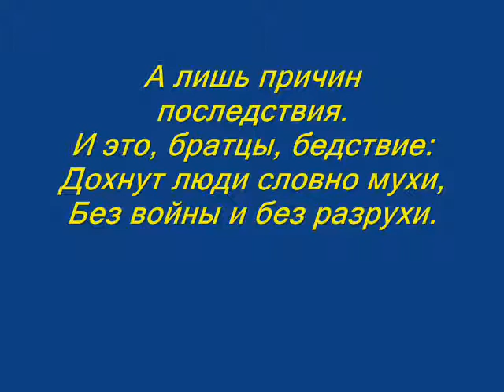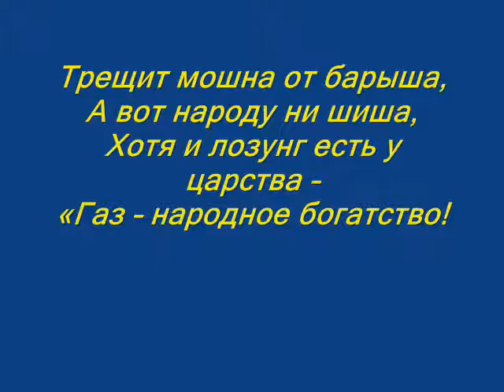Владимир Сапрыкин "Наболело"